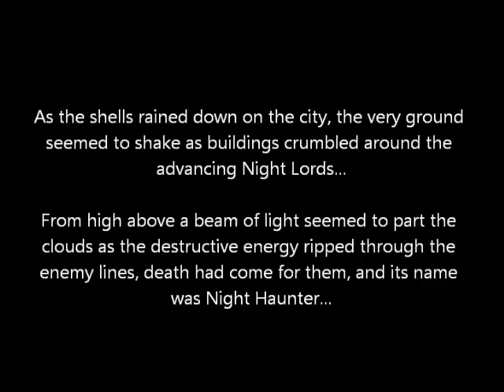The Great Crusade: Darrowmar System: Night Lords Vs IHF: Part One.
Great game thank you Matt and Hayden for filming and presenting for me ; )